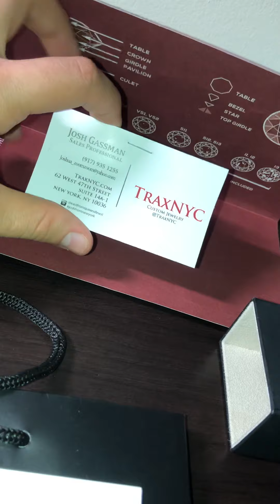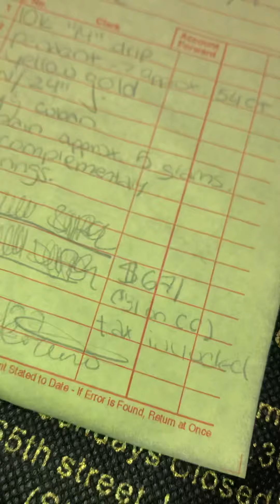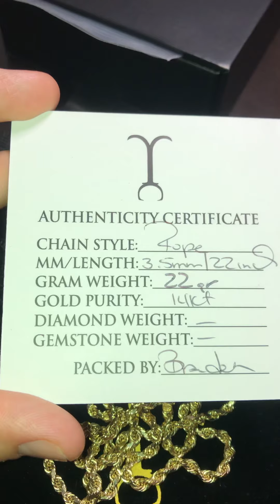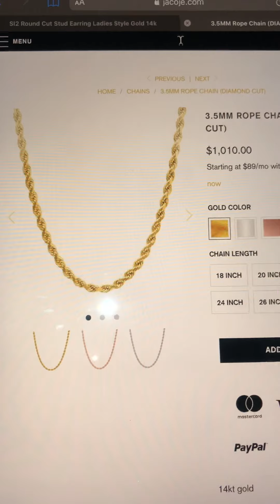TraxNYC, Marchello The Jeweler, and Jacoje Review!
Any Questions or Concerns drop down below in the Comments!